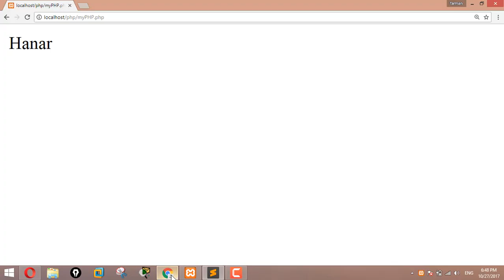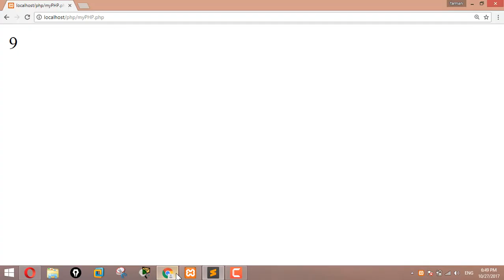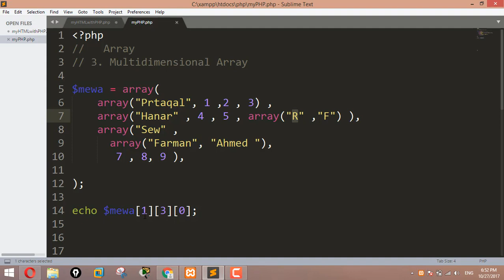PHP Tutorials for Beginners 51 - Multidimensional Arrays in PHP